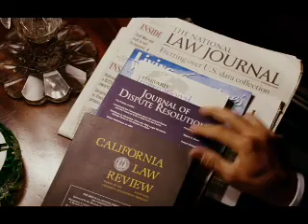Billable Hours 1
In the midst of the daily trials and the chaos of business, for some "billable hours" is a compass bringing direction and order.